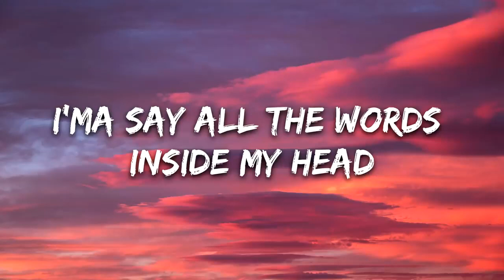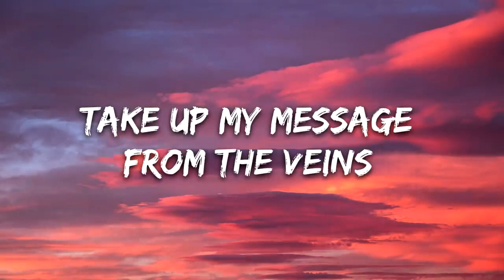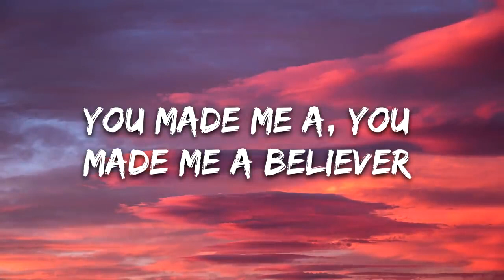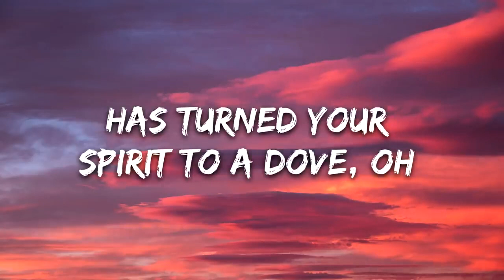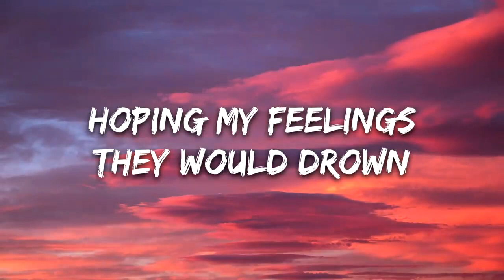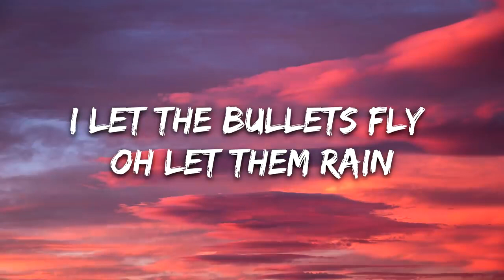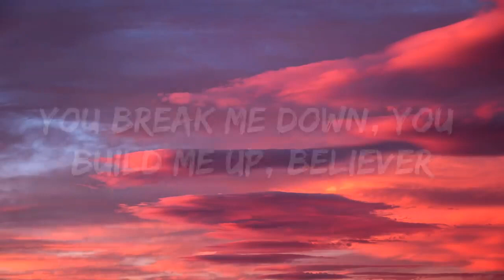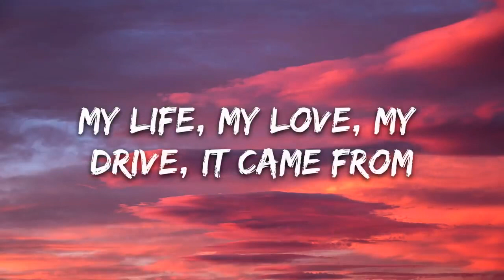Believer | Imagine Dragons | Lyrics | infuse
Around the world try to update.

infuse